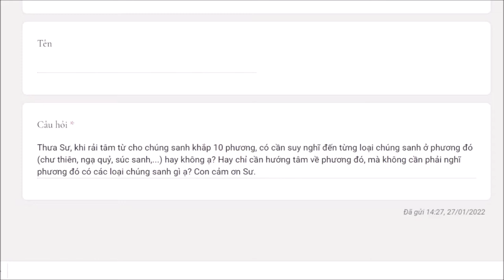919. Rải tâm từ có cần nghĩ đến từng loại chúng sanh?